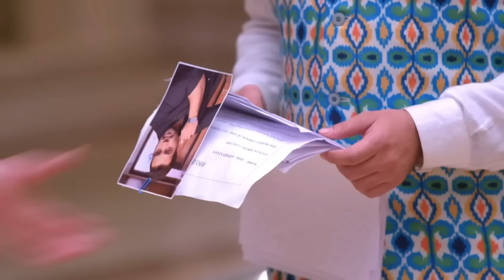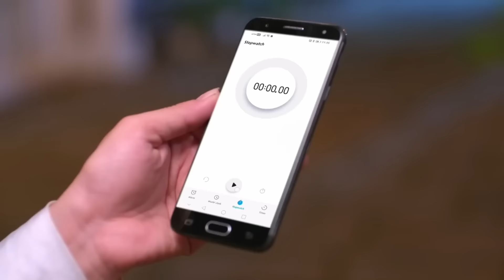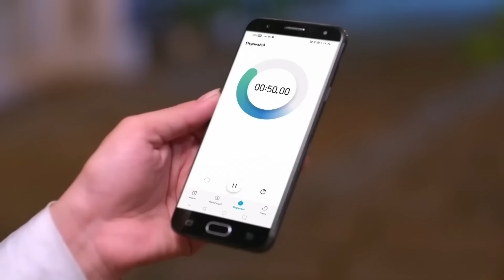زوجة زوجي الحلقة 87 | Bahu Begum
زوجة زوجي الحلقة 88 | Bahu Begum
Bahu Begum Arabic Dubbing

عادل يفاجئ الجميع بحضوره في قصر ميرزا، على الرغم من رفضه للدعوة في وقت سابق.